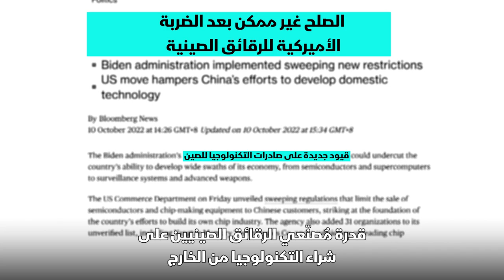أشباه الموصلات تصبح محورا للتوترات بين أميركا والصين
صناعة أشباه الموصلات التي تبلغ قيمتها 550 مليار دولار أصبحت محورا للتوترات بين أميركا و الصين... تعرف على التفاصيل